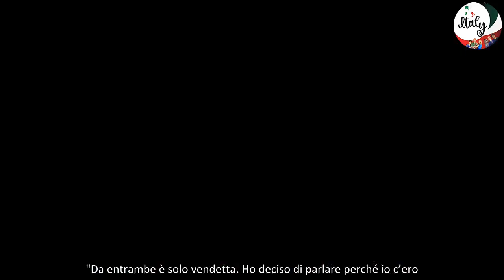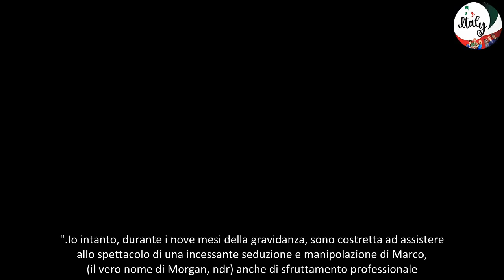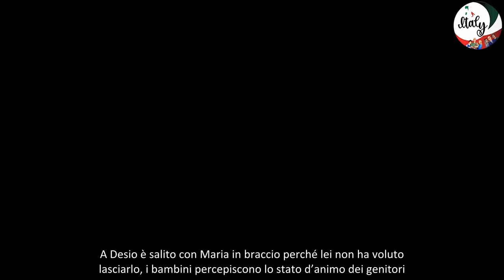Morgan, parla la sua attuale compagna Angelica Schiatti lo sfruttava e manipolava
Le dichiarazioni di Alessandra Cataldo, la compagna Morgan e madre della sua terza figlia, Maria Eco. "Da entrambe è solo vendetta, ha detto la donna, riferendosi ad Angelica Schiatti e Selvaggia Lucarelli.
La compagna Morgan, Alessandra Cataldo, madre della sua terza figlia, Maria Eco, (la prima figlia è Anna Lou, nata dalla relazione con Asia Argento mentre le seconda figlia è Lara, nata dalla storia nata con Jessica Mazzoli) ha deciso di rompere il silenzio in merito alle gravissime accuse che sono state mosse contro il cantautore in seguito alla pubblicazione di un articolo di Selvaggia Lucarelli su Il Fatto Quotidiano e la conferma dei fatti da parte dell'ex fidanzata Angelica Schiatti e il suo attuale compagno, Calcutta.